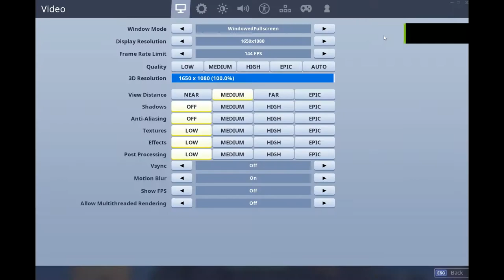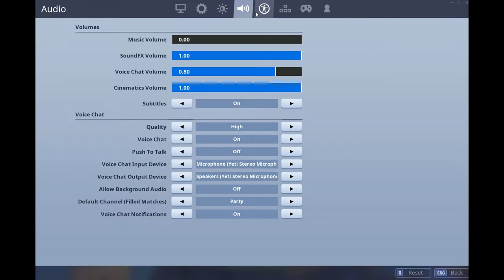insanely smooth settings in fortnite season x